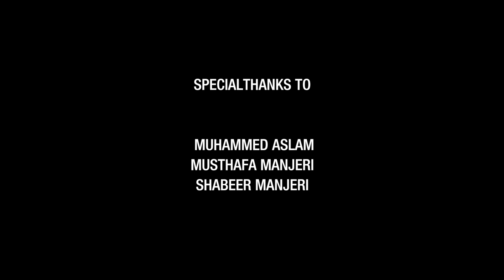KINAKKOODU | SAMAD MADAVOOR | RAFIQUE NARIKKUNI | NUBA MANJERI | MUHSIN KURIKKAL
Singer : Rafique Narikkuni & Nuba Manjeri
Lyrics : Samad Madavoor
Music & Orchestra : Muhsin Kurikkal
Mixing & Mastering : Rahib Muhsin
Studio : Melodia Pro Studio, Manjeri
DOP,CUT & Direction : Shafeeq kc Manjeri